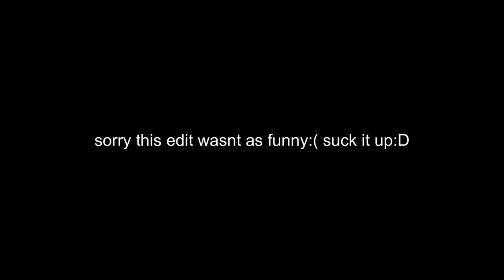i edited the summer i turned pretty again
nobody knows how eels re produce.

xo lizzie